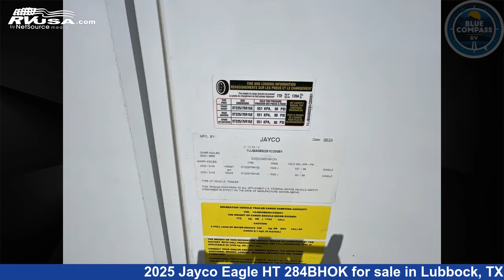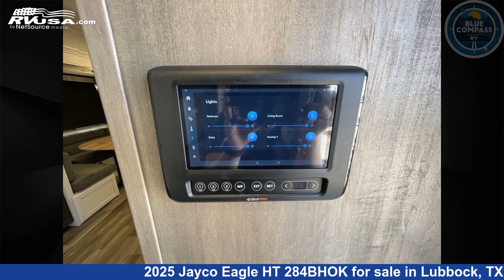Spectacular 2025 Jayco Eagle HT Travel Trailer RV For Sale in Lubbock, TX | RVUSA.com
This 2025 Jayco Eagle HT 284BHOK is a Travel Trailer RV. It is located in Lubbock, TX 79403 and is offered for sale by Blue Compass RV Lubbock. This New Jayco Is 35' 0" in length and features sleeps 9..